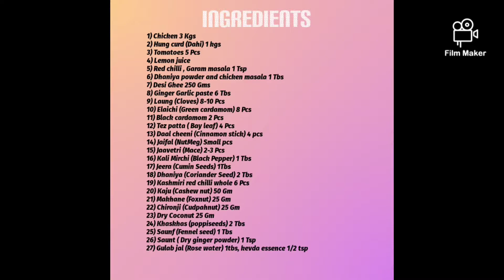Mughlai Chicken Korma by Annu Chauhan.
Authentic Chicken Korma recipe prepared by Annu chauhan with all indian and traditional species.